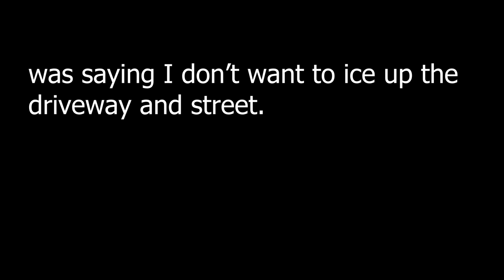Working In The Grow Space || DIY Self Watering For Hibiscus || Saturday Vlog